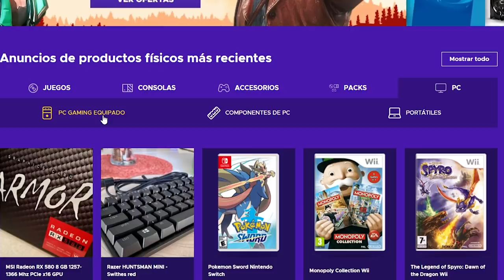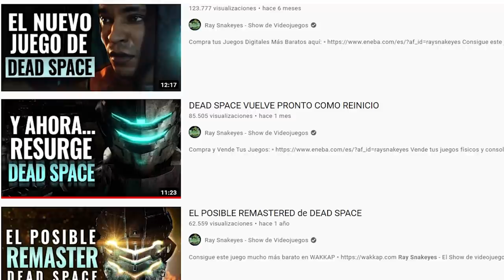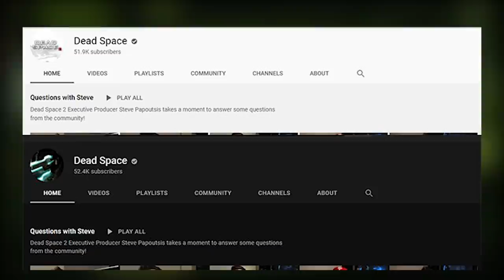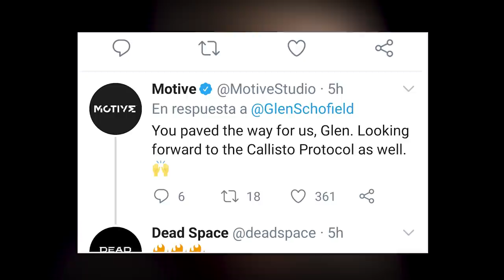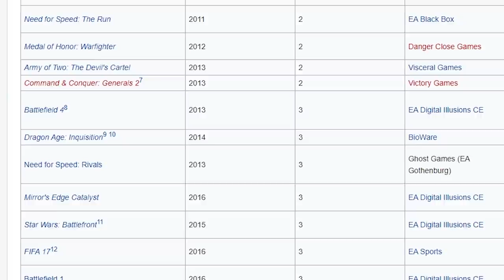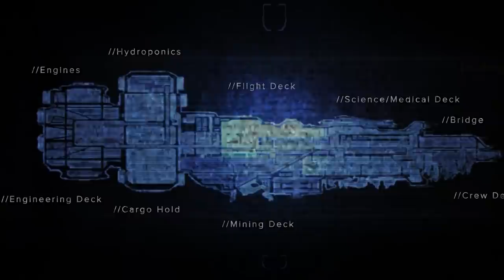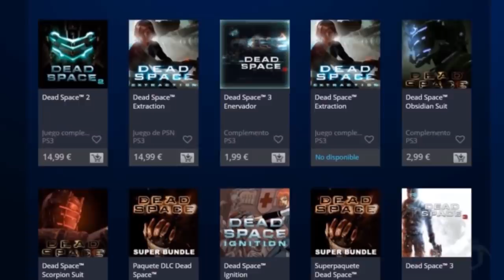DEAD SPACE REMAKE YA ES REAL + PRIMEROS DETALLES OFICIALES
Dar la bienvenida a los nuevos Miembros de los OLVIDADOS:

▪ Satanasa
▪ NICOLAS MARTÍNEZ VIP
▪ Marco Antonio Quiñones Nevado

Hoy es un enorme porque se ha hecho oficial que vuelve Dead Space con un Remake reimaginado para volver a tomar una de las mejores trilogías del genero del Terror.

Ya se encuentra en desarrollo y tras conocer el primer Teaser Trailer llegaron detalles tras diversas entrevistas, así que vamos a analizar todo lo que se sabe del juego para que conozcas como de bueno será la aventura de Isaac Clarke. Tambien haremos comparación con el original, lo que podemos esperar, en que plataformas saldrán, cambios y cuando se estrenará.